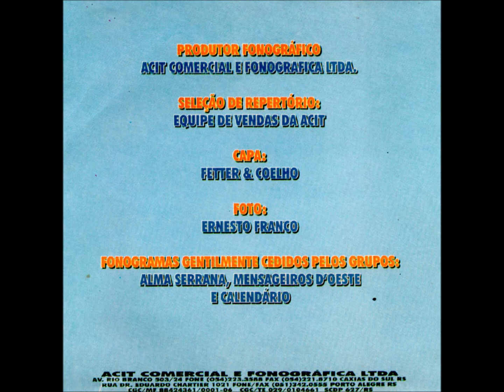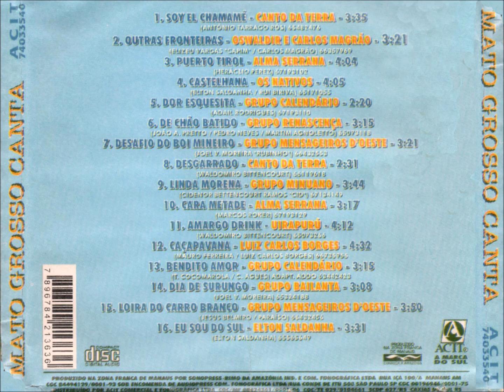Chamamé - 05 - Dor Esquisita - A. Rodrigues - Calendário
Coletânea - Mato Grosso Canta Vol. 01 CD - 2000 - Diversos Artistas